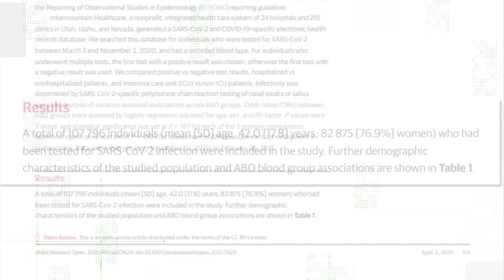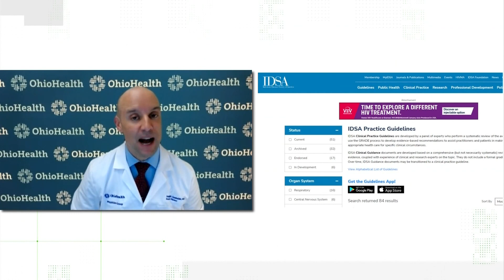VERIFY: Does blood type affect your risk of COVID-19?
Multiple studies have found no link between blood type and COVID-19.